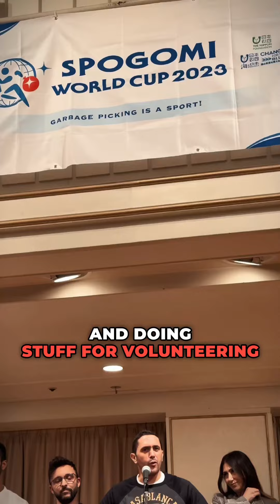Spogomi World Cup 2023 🙏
This is our opening speech in the Spogomi World Cup 2023 in Japan. Thanks to Nippon Foundation and Spogomi team for trusting us with the organization of the Morocco stage.
The competition will start on Nov 22 in Tokyo. Team 🇲🇦 with Mustapha kacem Chouaib Khouili Ali Melouk with a representative from Association Bahri Zineb Bennis.
سمعو اش قلنا و عطيوا لنا الرأي ديالكم على الوحدة الترابية و البلان قي لخر